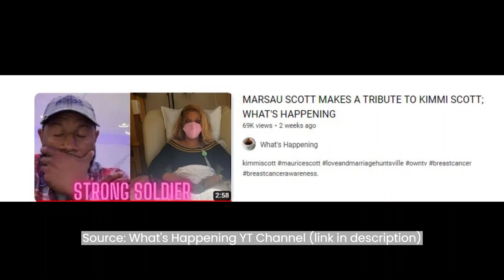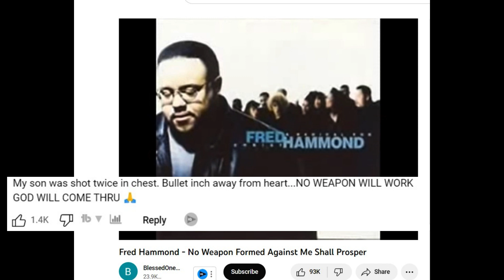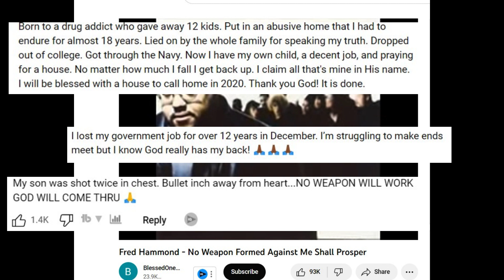Marsau's sends words of encouragement to Kimmi amid health diagnosis: fans follow suit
Scriptures referenced in this video:

I shall not die, but live, and declare the works of the LORD. Psalm 118:17 (KJV)

And when your children say to you, ‘What do you mean by this service?’ you shall say, ‘It is the sacrifice of the LORD’s Passover, for he passed over the houses of the people of Israel in Egypt, when he struck the Egyptians but spared our houses.’” And the people bowed their heads and worshiped. Exodus 12:26-27 (ESV)

But he was pierced for our transgressions; he was crushed for our iniquities; upon him was the chastisement that brought us peace, and with his wounds we are healed. Isaiah 53:5 (ESV)

And they have conquered him by the blood of the Lamb and by the word of their testimony, for they loved not their lives even unto death.  Revelation 12:11 (ESV)

And He said to her, "Daughter, your faith has healed you; go in peace and be sound from your affliction." Mark 5:34 (Berean Literal Bible)